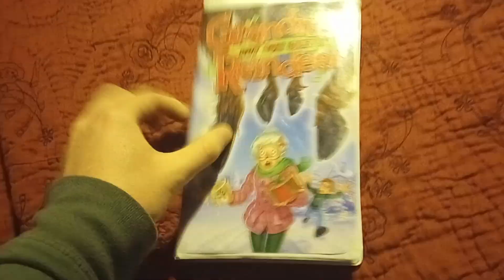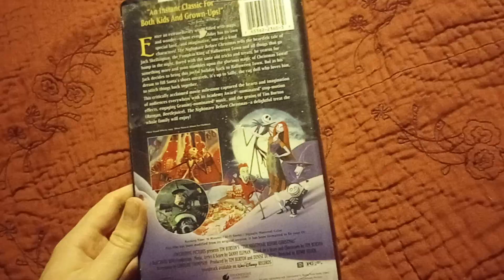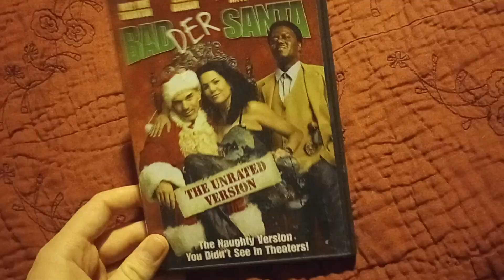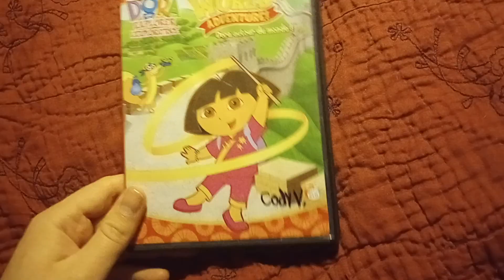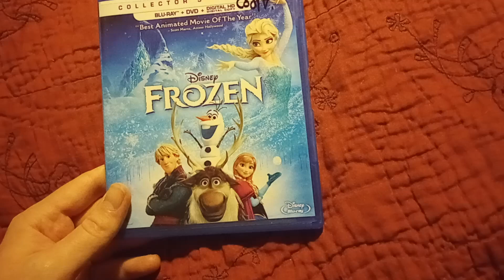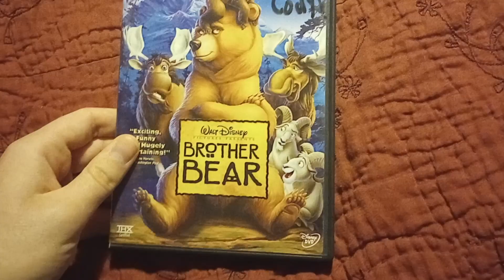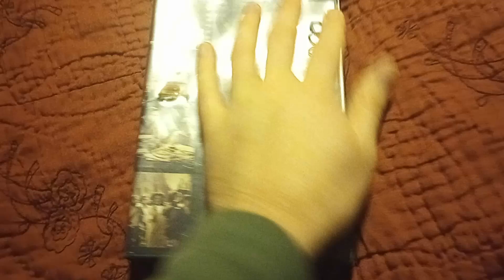Media i've Watched/Rewatched for December 6-13, 2023